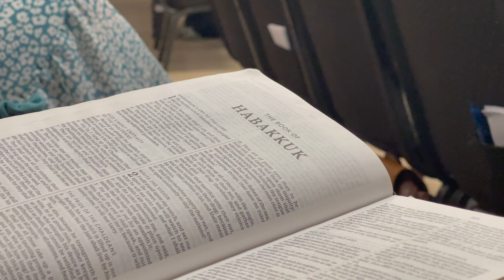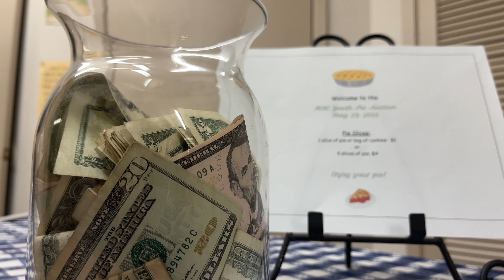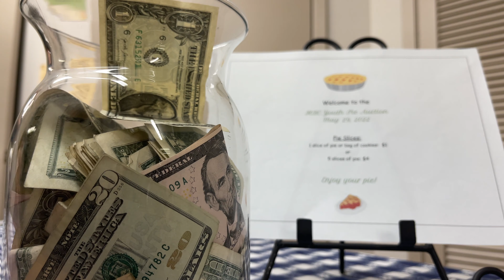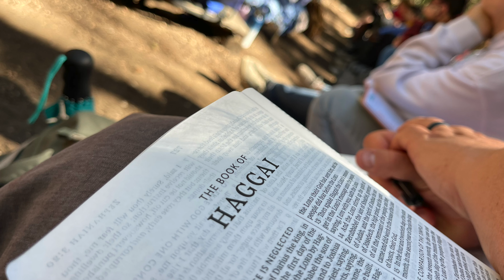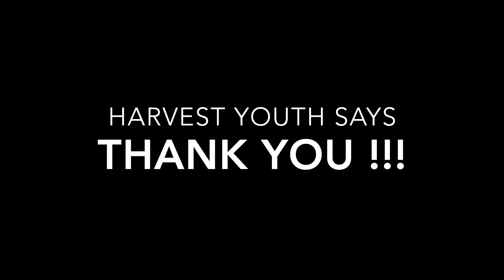Silver State Baptist Youth Camp 2022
Howdy Y'all !!!

Join us as we journey up the mountain to spend a week of revival in the cool colorful Colorado Rockies !!!

What a blessing it is to study the Word of God in a peaceful, quiet environment while enjoying fellowship with friends and family.

This video was produced for Harvest Baptist Church, San Angelo TX.

Trevor
The SANCO Team